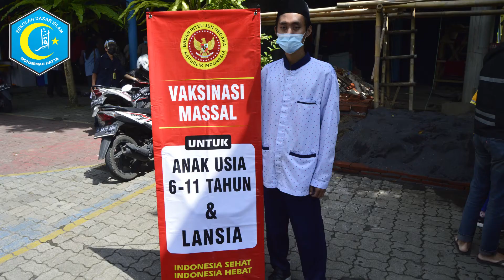VAKSIN COVID -19 SISWA SD ISLAM MOHAMMAD HATTA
Pemberian vaksin covid-19 di SD Islam Mohammad Hatta dibagi menjadi 2 hari, Senin, 24 Januari 2022 untuk siswa kelas kecil (1-3) sementara Selasa, 25 Januari 2022 untuk siswa kelas besar (4-6)

Yuk intip keseruannya